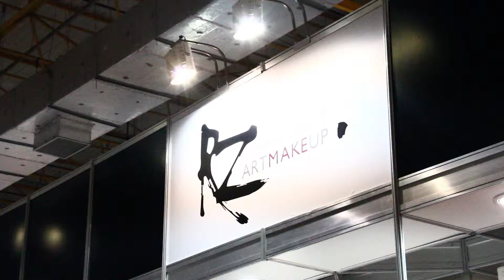RZ ART MAKEUP